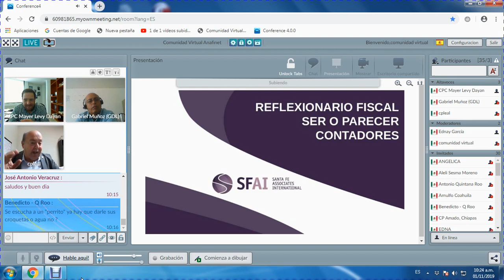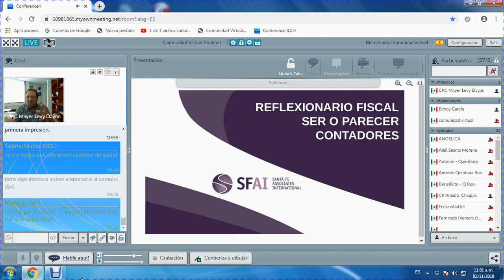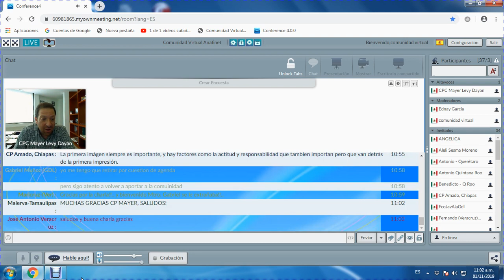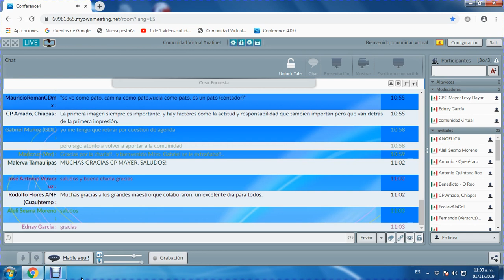REFLEXIONARIO FISCAL - PARECER O SER CONTADOR - 01/11/2019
Sesión con el CPC Mayer Levy Dayán teniendo de Invitados al CP Gabriel Muñoz, Mtro. José Luis Leal Martínez, CP Octavio Avila Chaurand, CP Gerardo Rivera con el Tema Parecer o Ser Contador.

Programa que se transmite los Viernes a las 10 am cada 15 días en el aula virtual.